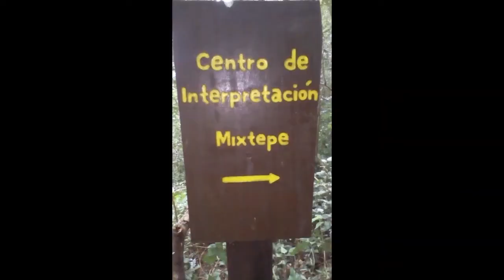PARQUE NACIONAL EL IMPOSIBLE: Del casco hacia Piedra Sellada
Visitando el Parque El Imposible por Sector San Benito, conociendo el Casco de la antigua Hacienda San Benito, ahora es el Centro de Interpretación Mixtepe y Centro de Operaciones del equipo de Guarda recursos, llegando al Mirador Madrecacao, luego pasando por el Sendero o "Bajadero" de los escobos, y llegando al Sitio arqueológico Piedra Sellada.